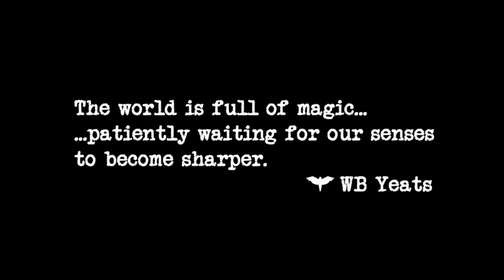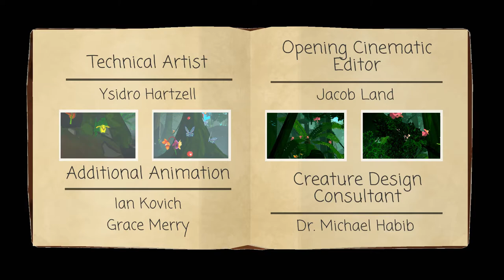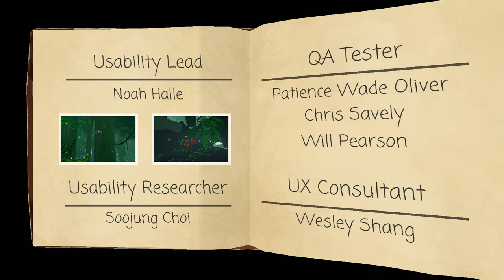A photographer in the Jungle! [Beasts of Maravellia Island [Prologue]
Beasts of Maravilla Island is a Singleplayer exploration game where u play as Marina trying to achieve your grandfathers wish. Pick up your camera and photograph all kinds of imaginary creatures leaving in Maravilla Island.

Developer: Banana Bird Studios
Publisher: Whitethorn Digital

You can find and download the Demo for free at Steam